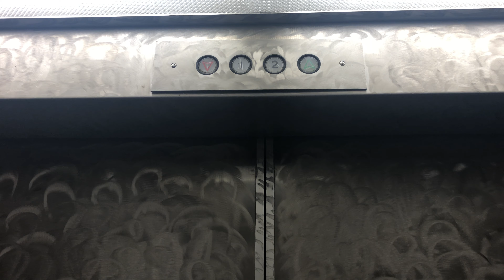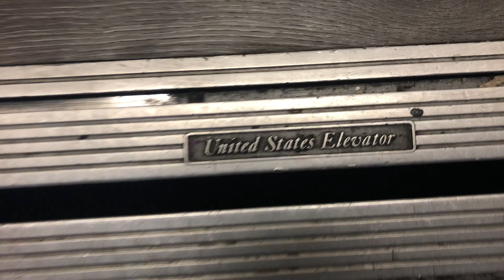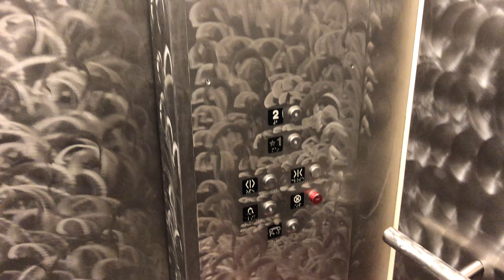Modernized 1970s United States Hydraulic Elevator at Macy’s Eagle Rock Plaza Eagle Rock, CA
@traction1519 Here's my take of this elevator.